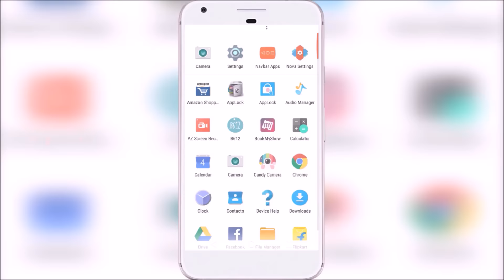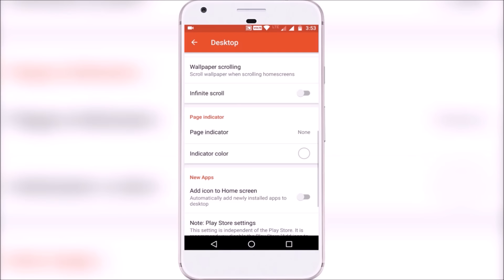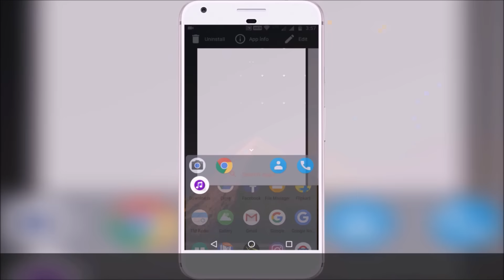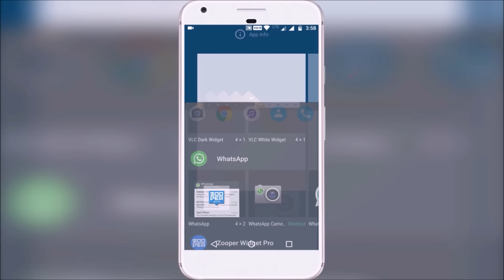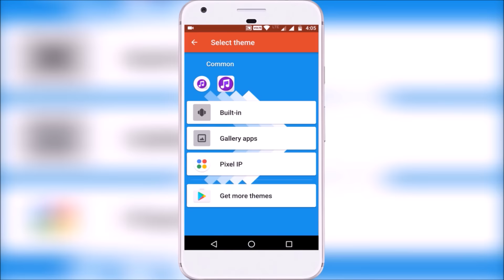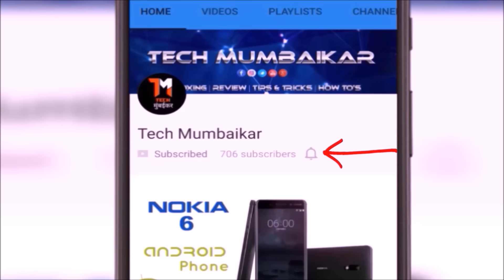Best Android Setups | Episode #1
This is the Best Android Setup for this week..
New series with a cool blue Wallpaper and widget!
You will get links for all Apps And Wallpaper below...

Also Watch our Popular episods of